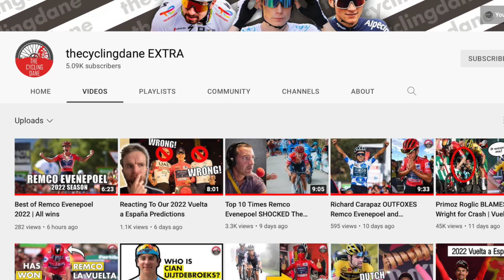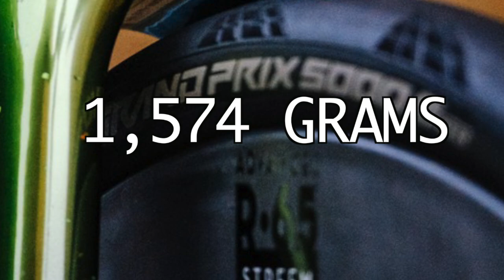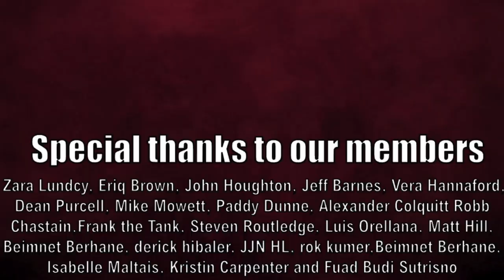Biniam Girmay's Custom CUBE Litening C:68X Eritrea Flag Colours | Bike Review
So Biniam Girmay will defend the colors of his Eritrea  at the World Championships with a custom CUBE Litening C:68X embracing the Eritrean flag in its livery.

Photo credit: Intermarché-Wanty-Gobert